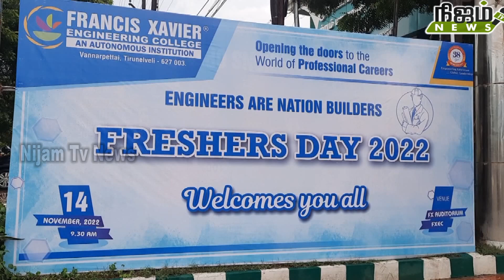நெல்லை வண்ணாரப்பேட்டை பிரான்சிஸ் சேவியர் பொறியியல் கல்லூரியில் முதலாம் ஆண்டு மாணவர்கள் அறிமுக விழா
நெல்லை வண்ணாரப்பேட்டை பிரான்சிஸ் சேவியர் பொறியியல் கல்லூரியில் முதலாம் ஆண்டு மாணவர்கள் அறிமுக விழா கல்லூரி கலையரங்கத்தில் வைத்து நடைபெற்றது.ஸ்கேட் கல்வி குழும நிறுவனர் பில்டர்ஸ் பாபு குத்து விளக்கு ஏற்றி தொடங்கி வைத்தார் கல்லூரி முதல்வர் முனைவர் வேல்முருகன் வரவேற்புரை ஆற்றினார். நிர்வாக இயக்குனர் அருண் பாபு, ஜான்ஸ் கல்லூரி முன்னாள் முதல்வர் ஜான் கென்னடி ஆகியோர் வாழ்த்துரை வழங்கினர். கணினித்துறை  துறை இயக்குனர் முகமது சாதிக் மாணவர்களை ஊக்கப்படுத்தும் விதமாக பேசினார்.தொடர்ந்து கல்லூரி வளாகத்தில் வைக்கப்பட்டிருந்த மாணவர்களின் புதிய கண்டுபிடிப்புகளை முதலாம் ஆண்டு மாணவர்கள் பெற்றோர்கள் ஆர்வத்துடன் பார்வையிட்டனர்.இந்த நிகழ்ச்சியில் ஸ்கேட் பள்ளி தாளாளர் பிரியதர்ஷினி அருண் பாபு , பொது மேலாளர்கள் ஜெயக்குமார், கிருஷ்ணகுமார், கணினி துறை இயக்குனர் முகம்மது சாதிக், வேலை வாய்ப்புத்துறை டீன் ஞான சரவணன், திறன் பயிற்சி டீன் பாலாஜி, வளாக மேலாளர் பேராசிரியர் சக்கரியா காபிரியேல்மற்றும் அனைத்து துறை பேராசிரியர்கள் மாணவர்கள் பெற்றோர்கள் கலந்து கொண்டனர். பேராசிரியர் பிரியா நன்றி கூறினார்.